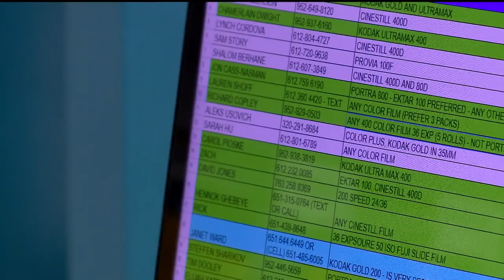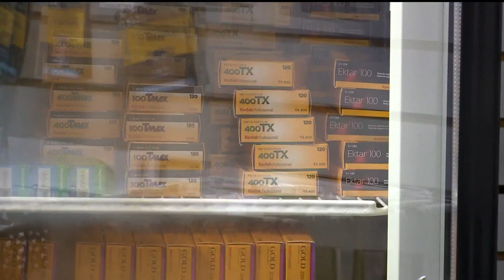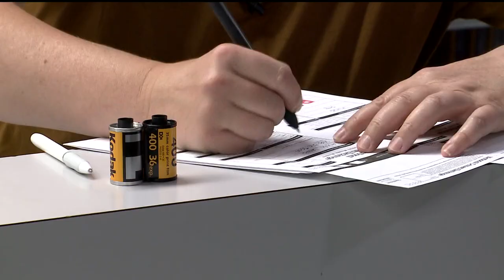Color film is a hot commodity amid resurgence of classic photography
As classic photography becomes more popular in the digital age, stores and customers have to wait longer to get their hands on color film.